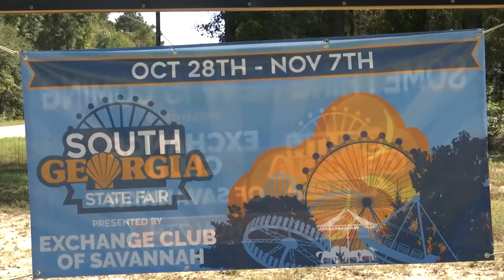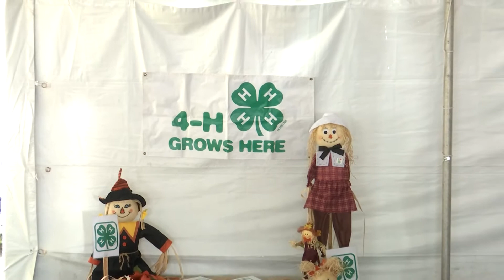South Georgia State Fair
This year the fair is not only taking on a new location but a brand new name. The fair formerly known as Coastal Empire Fair is now the South Georgia State Fair with more land than ever.